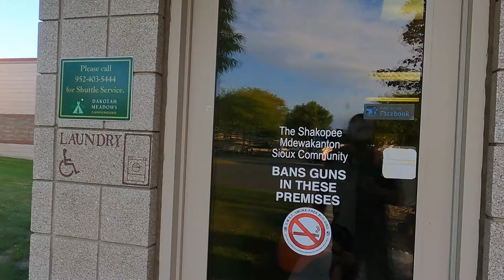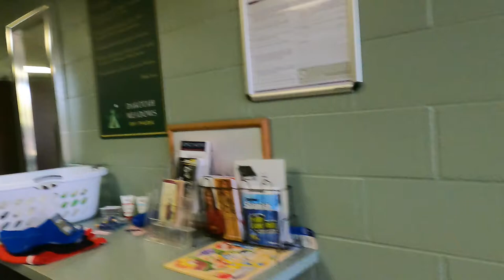Dakotah Meadows RV Park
In this quick campground review, we visit Dakotah Meadows RV Park near Minneapolis Minnesota.
This park in on the grounds of the Mystic Lake Casino.